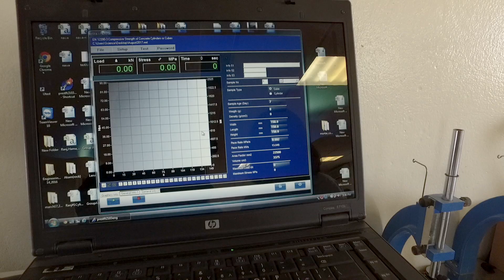Engineering at AUIS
A brief look at the engineering program at the American University of Iraq, Sulaimani. AUIS offers majors in construction, mechanical and energy engineering. A new major in civil engineering will be offered from Spring 2018.

Around 46% of all undergraduate students at AUIS study engineering.